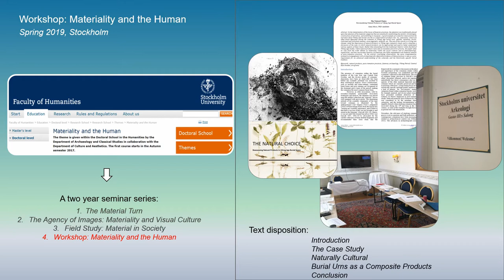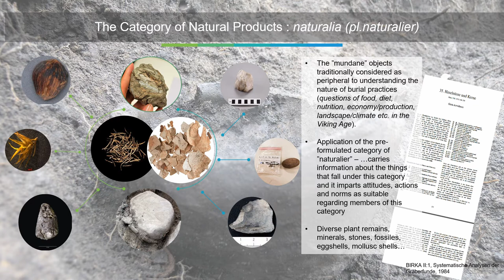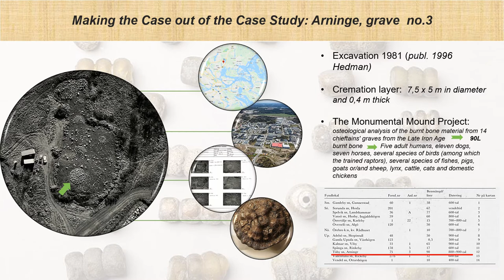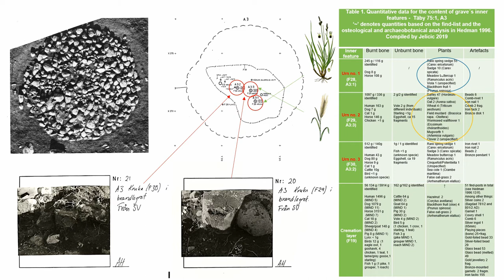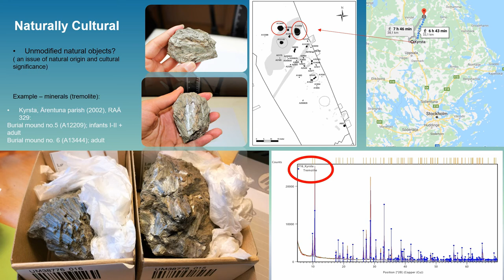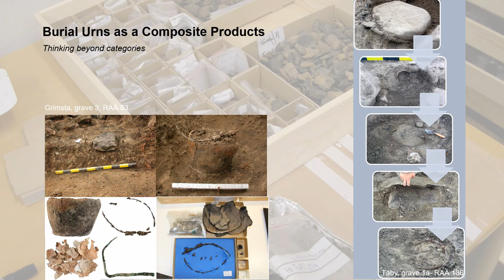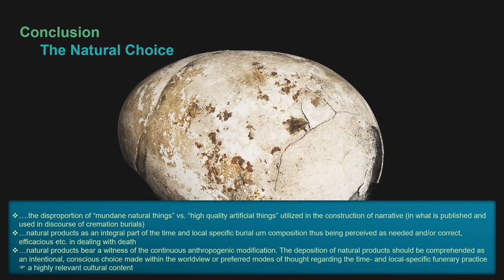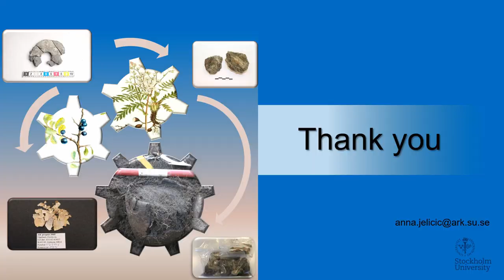THE NATURAL CHOICE - RECONSIDERING THE TRADITIONAL APPROACH TO NATURAL PRODUCTS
In the interpretation of the traces of funerary practices, the primary concern was traditionally not placed upon the sustained engagement with the entire materiality visible to us, but rather upon the selection of the material categories that are suitable for establishing the stylistic chronologies, construction of narratives, and exhibiting in museums. A good example of this selective removal from the narrative about Viking Age burials are the so called natural products (Swe. naturalier) often found deposited among the cremains in Viking Age burial urns: pebbles, hazelnuts, fossils, cultivated and wild seeds and other plant remains, avian eggshells, minerals, etc. The focus on grave goods of high quality and on stylistically specific artefacts can be inverted to ask how is it that various forms of matter from the same context have different appeals and become treated differently during excavation, analysis, interpretation, storage, and exhibitions. Is this issue of hierarchizing material based upon the scientific potential of things and the production of knowledge about Viking Age funerary practices or is it established and normalized during the history of the archaeological discipline and in the way the modern science classifies reality? The aim of this article is to bring into sharper relief the importance of natural products in Viking Age cremation rituals. Rather than emanating from the traditional rhetoric within the field of Viking Age studies, where these objects were seen as mundane and of low priority, this paper takes its cues from the wider debate on materiality within the social sciences and in philosophical phenomenology, respectively, and thus pushes funerary archaeology into fuller engagement with material remains of post-cremation practices.

Author(s): Jelicic, Anna (Stockholms University)